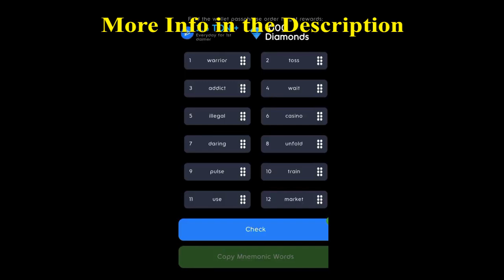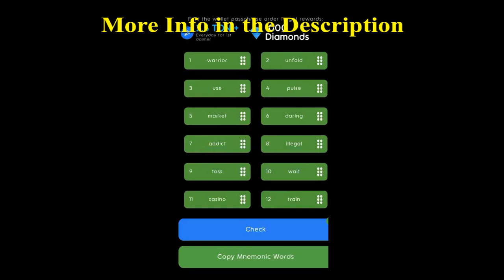HOLD COIN Hold Box Passphrase October 24 STEP BY STEP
October 24 HoldCoin Hold Box Passphrase
Daily Code Today
Daily Passphrase October 24
heist Hold coin
Hold Coin Passphrase October 24
Hold Coin Passphrase Today
Hold coin reclaim
HoldCoin
HoldCoin Airdrop
HoldCoin bot
Holdcoin Hold Box Passphrase code
Holdcoin Hold Box Passphrase code October 24
Holdcoin Hold Box Passphrase code today
Holdcoin Hold Box Passphrase code update
HoldCoin listing
HoldCoin Mining
HoldCoin mining airdrop
HoldCoin new update
Holdcoin Passphrase code
Holdcoin Passphrase code October 24
Holdcoin Passphrase code today
Holdcoin Passphrase code update
Holdcoin Solve The Box Puzzle
HoldCoin telegram
HoldCoin Update
HoldCoin withdraw
HoldCoin withdrawal
HoldCoin инструкция
HoldCoin как вывести деньги
HoldCoin обзор
HoldCoin прокачка
HoldCoin что это